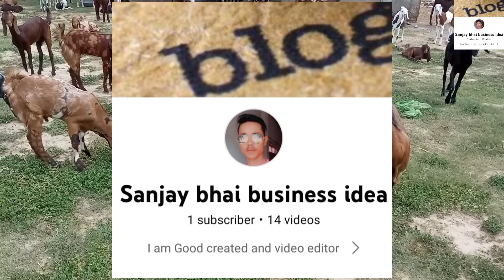Balaheri bakra mandi live uptate ||बकरा मार्केट कवर with price( राजिस्थान, बहार, बंगाल, आल इण्डिया)